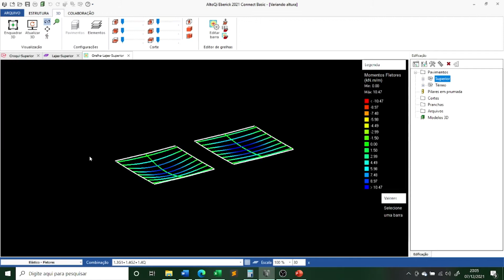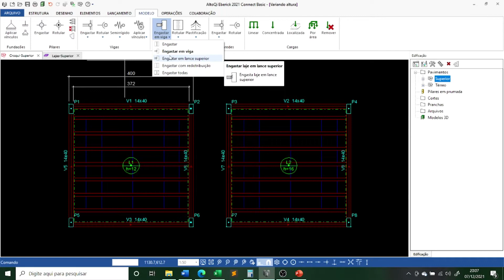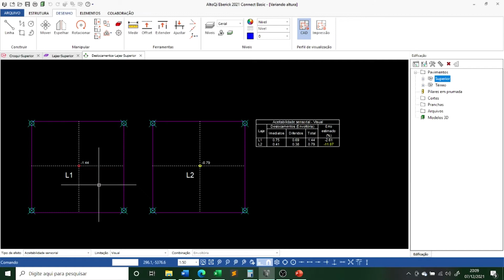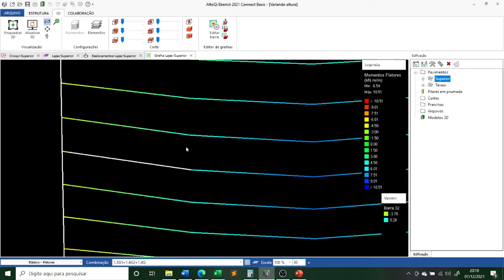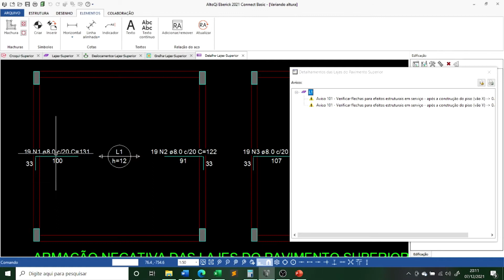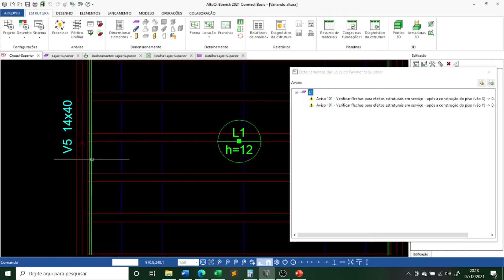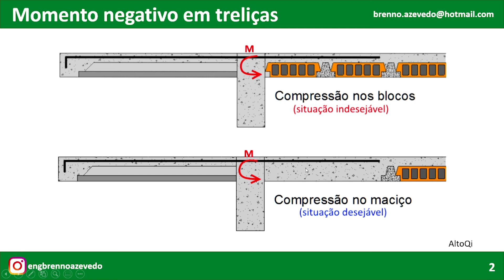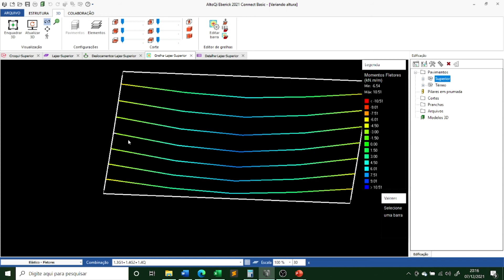Concepção Estrutural de Lajes Treliçadas - Resolvendo vão com engaste na viga – Eberick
A concepção estrutural consiste em estabelecer um arranjo adequado entre os diversos elementos estruturais que compõem uma edificação (pilares, vigas e lajes) de modo a assegurar critérios de segurança, economia, durabilidade e compatibilização com a arquitetura. Pode-se dizer que seria buscar dentre as diversas possibilidades, o arranjo mais vantajoso para resolver o problema estrutural.

Com relação ao elemento laje, pode haver diversas possibilidades de resolver o mesmo problema, nessa série de vídeos vamos refletir sobre algumas possibilidades relacionadas a lajes treliçadas.